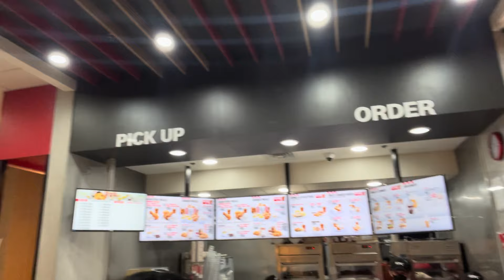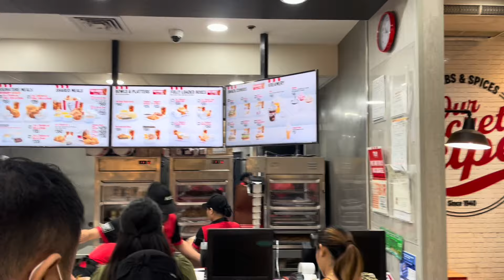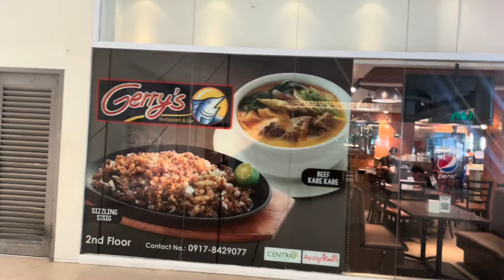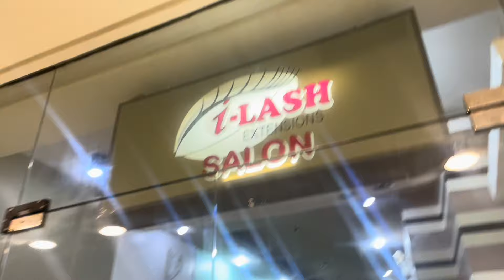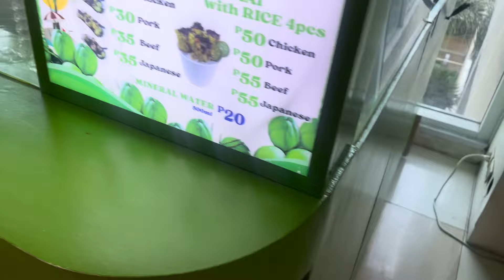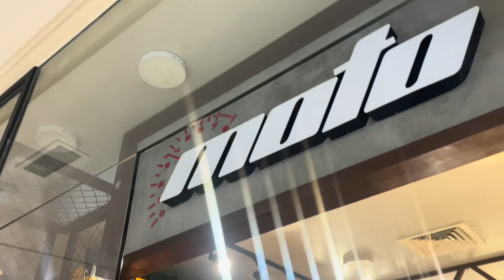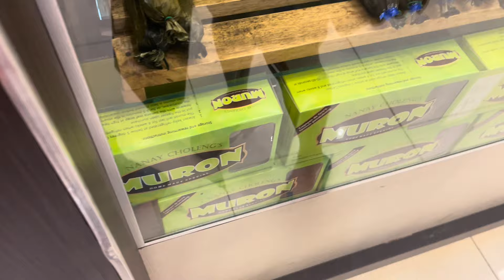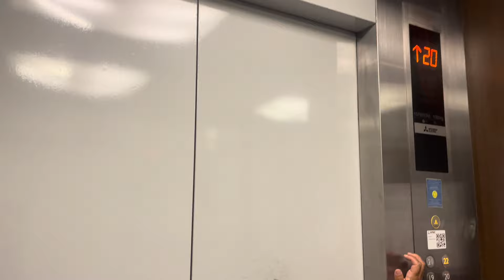CDO Mall tour